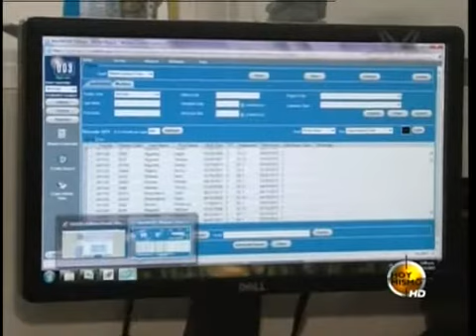TVC Porque nos Importa - Teletón 2013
Televicentro TVC tvcplay TelevicnetroHN Honduras registra 8 millones 200 mil habitantes de los cuales el 14 por ciento padece algún tipo de discapacidad es decir un millón 200 mil enfrentan retos especiales.